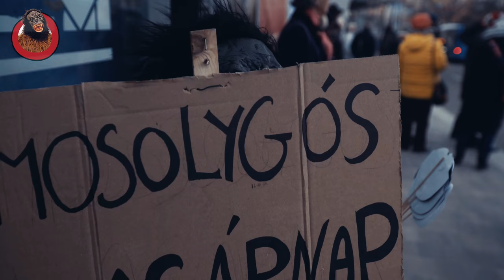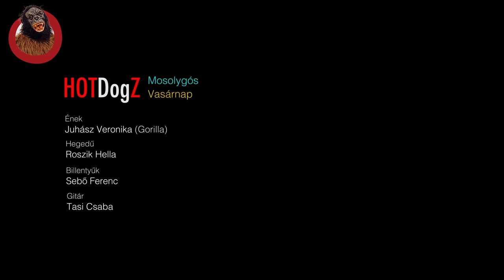HotDogZ - Mosolygós Vasárnap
A HotDogZ a Magyar Kétfarkú Kutyapárt egyik hivatalos pártpropaganda-zenekara. A másik hivatalos a Bélaműhely, ami híresebb, de van még egy csomó amiről mi sem hallottunk.

Juhász Veronika - ének
Roszik Hella - hegedű
Tasi Csaba - basszus
Sebő Ferenc - billentyű

Kacsán Dánel - videó

köszönet Ország Tibornak!

DALSZÖVEG

Mosolygós vasárnap százegy kis kutyával,
százegy kis kutyának kétszázkét farkával.
A péntek délutánt hétfőre áttettük,
pihenésünket már délelőtt elkezdtük.

Folytattuk délután, vidáman dalolva,
véletlenül sem gondolva a munkára.
Ne kelljen dolgozni, de mégis legyen pénz.
Ez ügyben, galambom, vajon mit tehetnénk?

Hisz ez egy mosolygós vasárnap!

Hát veszünk egy levegőt és egy lottószelvényt,
sült galamb helyett így várjuk a szerencsét
És ha a szerencse sehogyan sem jön el,
Jókedvű hetünket még ez se rontja el!

ez egy mosolygós vasárnap
Ti ri tá rá rá tá….

Ez egy mosolygós
vasárnap